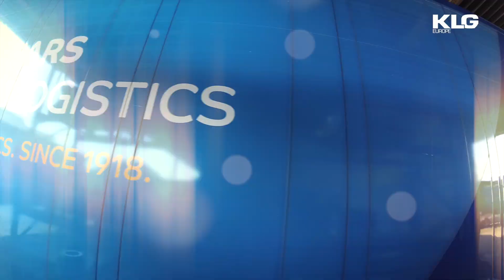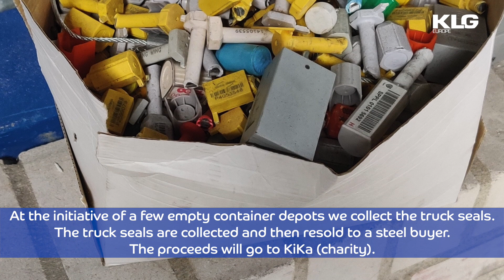KLG VLOG 33 – WHERE PASSION & EXPERIENCE COME TOGETHER, WE CALL IT KLG EUROPE 💙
VLOG 33 - WHERE PASSION & EXPERIENCE COME TOGETHER, WE CALL IT KLG EUROPE 💙
Our driver Joost takes us with his route, wine import. In addition to some logistics activities, he tells us something about a mobile wine bottling plant.

Quality is our top priority, we describe it as part of our BLUE DNA💙💨For example, we think it is important that the pallets in our Warehouse are perfectly standing and that our trucks are clean and at their best when they start their new journey.

Besides road transport, we also provide the Ocean Freight. In the next vlog we will take a closer look at the various activities in our Warehouse.

Curious about other activities, initiatives and projects which we as KLG are working on?

Onze chauffeur Joost neemt ons mee op zijn route, wijn import. Naast enkele logistieke zaken weet hij ons meer te vertellen over de mobiele wijn bottelaar.

Kwaliteit heeft bij ons een topprioriteit, zelf beschrijven we het als onderdeel van ons BLUE DNA 💙💨 Zo vinden we het belangrijk dat de pallets in ons Warehouse perfect staan en dat onze vrachtauto's schoon en op hun best zijn wanneer ze aan hun nieuwe reis beginnen.

Buiten wegtransport verzorgen we ook de dienst zeevracht. In de volgende vlog zullen we de verschillende activiteiten in ons Warehouse onder de loep nemen.

Nieuwsgierig naar andere activiteiten, initiatieven en projecten waarmee we als KLG hard aan de weg timmeren?